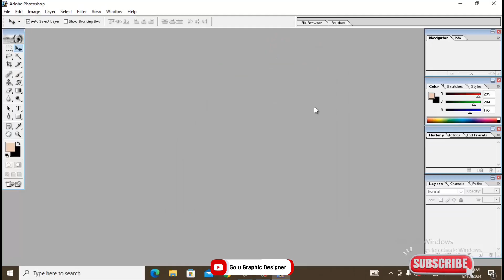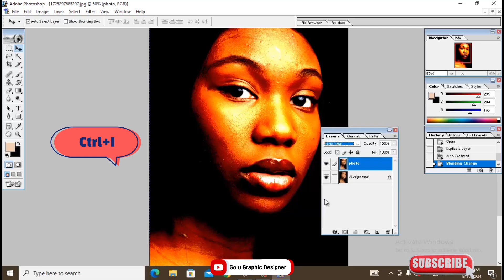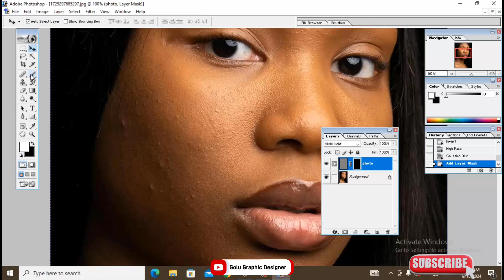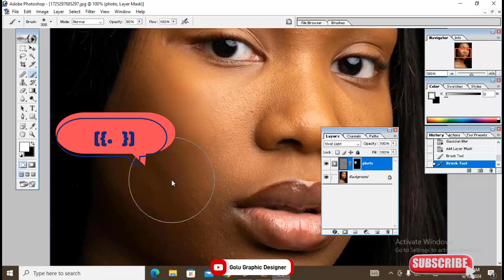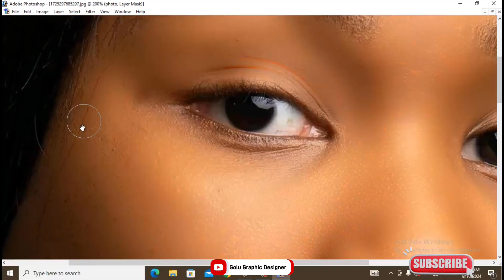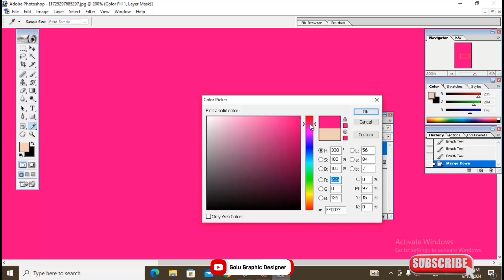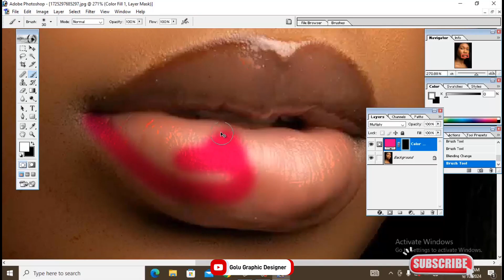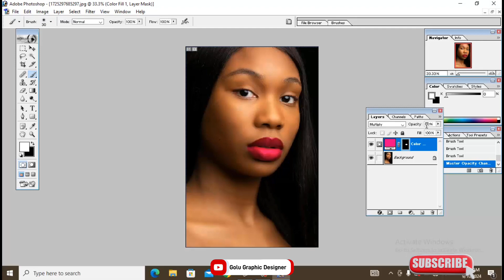How to Clean Photo in Photoshop || Photoshop में फोटो Clean और smooth करना सीखे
Golu Graphic Designer

how to clean up an old photo in photoshop,
how to clean up a blurry photo in photoshop,
how to clear the blur photo in photoshop,
how to clean picture background in photoshop,
how to clean up your photo background in photoshop,
how to clear photo in photoshop cc,
how to clean cut image in photoshop,
how to clean dirty photo in photoshop,
how to clean face photo in photoshop,
how to photo face clean in photoshop,
how to clean up grainy photos in photoshop,
how to clean up blurry pictures in photoshop,
how to clear photo in photoshop in telugu,
how to clear photo in photoshop 7.0 in telugu,
how to clean pictures in photoshop,
how to clear image on photoshop,
how to make photo clear in photoshop,
how to clean old photo in photoshop,
how to clean old photo in photoshop 7.0,
how to clean old pictures in photoshop,
how to clean passport photo in photoshop,
how to clean passport size photo in photoshop,
how to clean passport size photo in photoshop 7.0,
how to clean pixelated image in photoshop,
how to clean scan photo in photoshop,
how to clean the picture in photoshop,
how to clean up photos in photoshop,
how to clean up old photos in photoshop,
how to clean up an image in photoshop,
how to clean up picture in photoshop,
how to clean up pixelated images in photoshop,
how to clear hazy pictures in photoshop,
how to clear blur picture in photoshop,
how to clean a blurry image with photoshop,
how to clear blur photo on photoshop,
how to clean picture in photoshop,
how to clear photo in photoshop 2023,
how to clear old picture in photoshop,
how to clear image in photoshop,
photoshop में फोटो clean और smooth करना सीखे,
photoshop mein photo kaise saaf karen,
फोटोशॉप में फोटो को साफ कैसे करें,
photoshop में फोटो कैसे बनाएं,
photoshop me 8 photo kaise banaye,
adobe photoshop me photo safe kaise kare,
photoshop me photo kaise saaf kare,
photoshop me photo sharp kaise kare,
photoshop me automatic photo kaise banaye,
photoshop me text ke andar photo kaise lagaye,
फोटोशॉप में फोटो साफ कैसे करें,
photoshop me photo kaise banaye shortcut keys,
photoshop me photo clean kaise kare,
photoshop me type kaise kare,
photoshop mai hindi mai kaise type kare,
photoshop me png kaise save kare,
photoshop me 10 photo kaise banaye,
photoshop me 4*6 photo kaise banaye,
photoshop se 8 photo kaise banaye,
adobe photoshop me 8 photo kaise banaye,

Published By
      Vikash Kumar